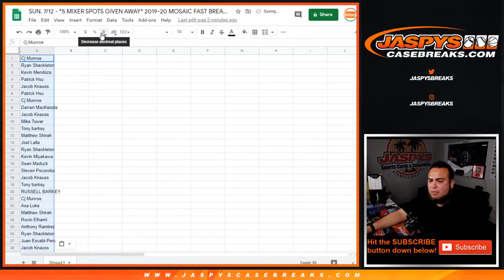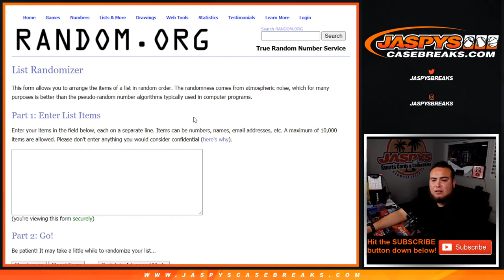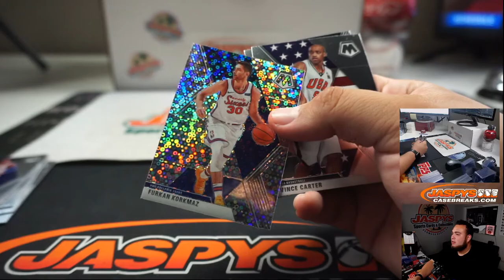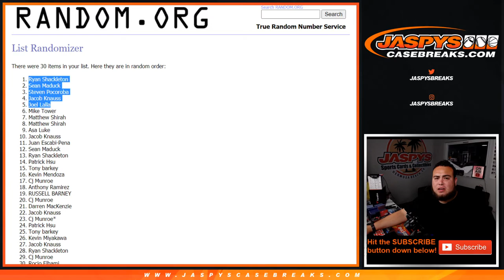SUN. 7/12 - *5 MIXER SPOTS GIVEN AWAY* 2019-20 MOSAIC FAST BREAK PACK #8 *RT*